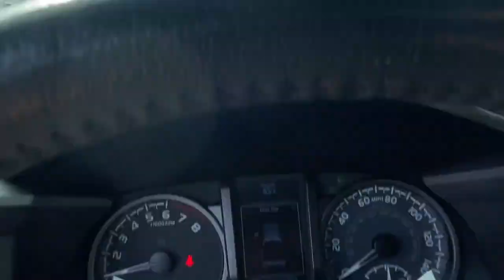2021 Toyota Tacoma Delaware, Powell, Westerville, Dublin, Galena, OH T231376A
Magnetic Gray Metallic Used 2021 Toyota Tacoma TRD Sport available in Delaware, Ohio at Byers Toyota. Servicing the Powell, Westerville, Dublin, Galena, OH area.

Byers Toyota
1599 Columbus Pike

2021 Magnetic Gray Metallic Toyota Tacoma TRD Sport 4WD This Toyota Tacoma has many features and is well equipped including, Collision Avoidance System, Adaptive Cruise Control, Lane Keeping Assist, Touchscreen Controls, Backup Camera, Keyless Access with Push Button Start, Automatic Headlights, Apple CarPlay, Android Auto, Bluetooth Hands-Free, Running Boards, Keyless Entry, Air Conditioning, AM/FM radio: SiriusXM, Power driver seat, Tilt steering wheel.Priced below KBB Fair Purchase Price! Odometer is 16207 miles below market average! CARFAX One-Owner. Clean CARFAX.Certified. Toyota Certified Used Vehicles Details:* Limited Comprehensive Warranty: 12 Month/12,000 Mile (whichever comes first) from certified purchase date. Roadside Assistance for 7 Year / 100,000 Mile* Powertrain Limited Warranty: 84 Month/100,000 Mile (whichever comes first) from TCUV purchase date* 160 Point Inspection* Transferable Warranty* Warranty Deductible: $0* Vehicle History* Roadside Assistance* Limited Warranty: 12 Month/12,000 Mile (whichever comes first) from TCUV purchase dateFOR MORE INFORMATION ON THIS gorgeous 2021 Toyota Tacoma PLEASE VISIT US YOUR #1 E-COMMERCE DEALER IN CENTRAL OHIO.Internet pricing is subject to change and is Plus Tax, Title and $250.00 Doc Fee.